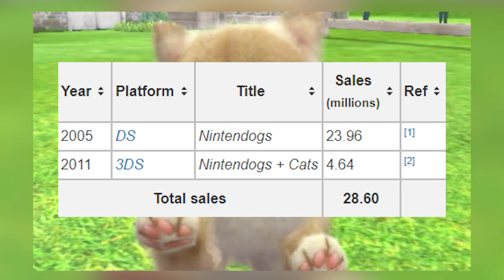Forgotten Nintendo Franchises that NEED Switch Games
The Nintendo Switch has a huge library of games. There are the popular franchises such as the Legend of Zelda, Pokemon and Super Mario with a few games on the system. Then there are the not so popular franchises such as Pikmin and Luigi's Mansion that both only have one game on the switch and then there are some amazing franchises such as Kid Icarus, Earthboud and Wario Land that don't have any games on the Switch.

With the Nintendo Switch's huge success, Nintendo have the power to introduce unpopular Nintendo franchises to a huge new audience and so in this video I am going to be talking about Nintendo Franchises that NEED games on the Nintendo Switch.